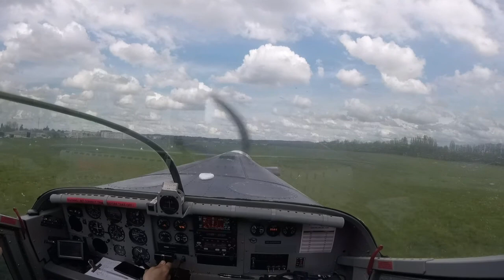Cynthia , le saut en parachute avec YEPYEP falling people